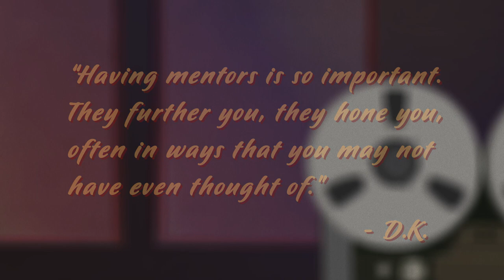Just Be Koz “On The Record” (Season 1 - Episode 6) - Dave Koz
How Jeff Lorber Changed My Life
“Having mentors is so important. They further you, they hone you, often in ways that you may not have even thought of.” Dave Koz.

The animated documentary series Just Be Koz explores the life and career of jazz musician Dave Koz while simultaneously showing viewers how he came to be, well, a living legend. The plot of the series is presented through animation and Dave interviews.

Directed and Animated by Jones Häkkinen
Interview by John Schimpf